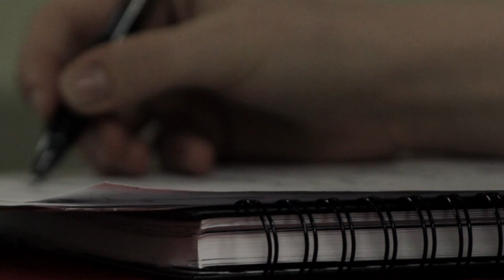Patrick Sheehan: Education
Client: Patrick Sheehan
Year: 2010
Target Demographic: Gresham area voters
Purpose: Representative Patrick Sheehan offers his stance on education.